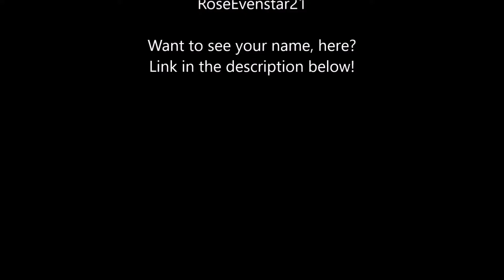FFRK: Wings on High Crystal Tower - 4th Flight Bahamut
On the highest flight in the newest iteration of the Crystal Tower for global FFRK players lies Final Fantasy X Bahamut to wreck your day as best he can.

All footage recorded using BlueStacks, StreamLabs OBS, Logitech C920 Webcam, and a Blue Snowball microphone.